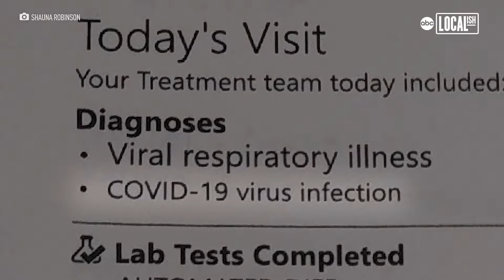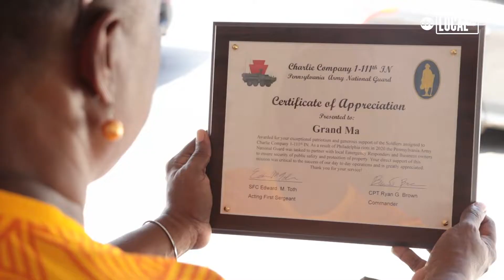West Philly's 'Grandma' recognized by National Guard for generosity during protests | More in Common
Shauna Robinson, 51, received a Certificate of Appreciation for her generosity during riots related to the death of George Floyd in late May. Doing what grandmothers do best, she reached out and cared for members of the Charlie Company 1st and 111th infantry. 'I love helping people. It's just, it's in my nature,' said Robinson.